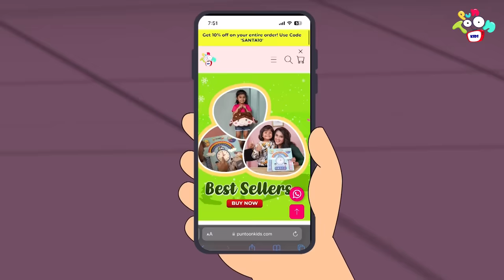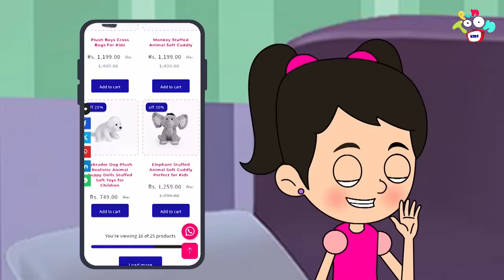मम्मी ने बनाया Cake | मम्मी का नया Business | Hindi Stories | हिंदी कार्टून | Puntoon Kids